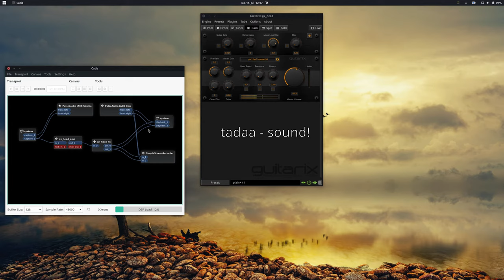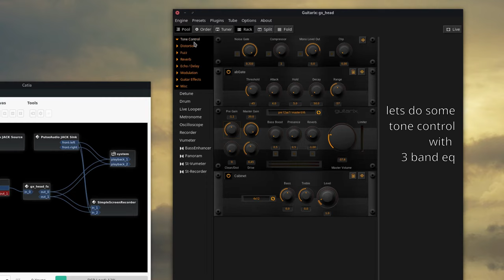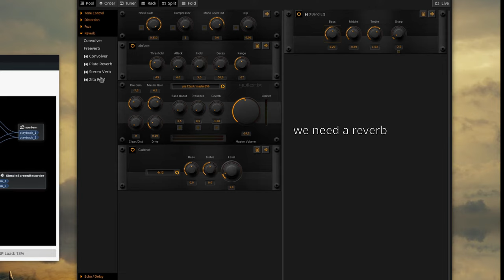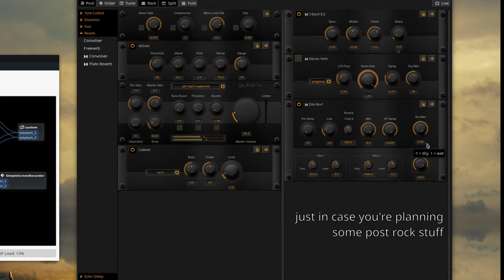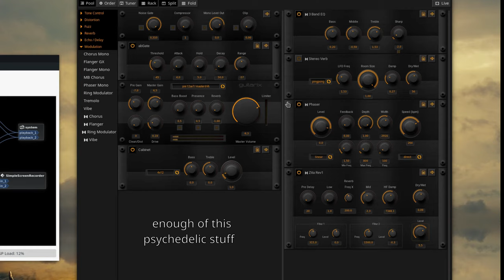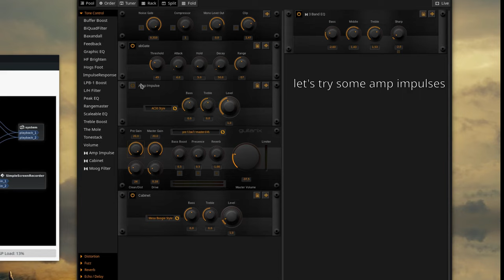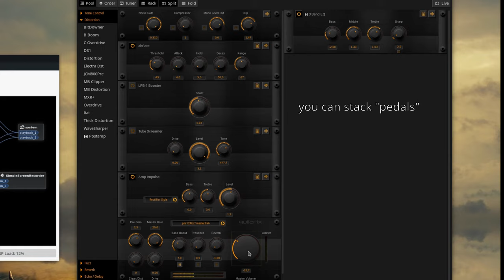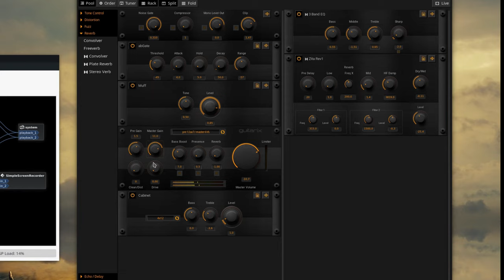This is how you use Guitarix for the first time for rock sounds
This video is a tutorial, how to setup guitarix, from the very first start up to complete amp setups with effect pedals, cabinet impulse responses to cover nearly every sound, GuitarRig, BIAS, Amplitube and co can give you.

Note: Harsh sounds, bad licks and wrong notes are pure intention.

Guitarix is a Free and Open Source Guitar and FX Emulation for GNU/Linux.

Timestamps:
- not today

Setup:
- US Fender Jazzmaster
- quality curled cable
- Focusrite 2i2 2nd Gen
- JACK / Cadence
- Guitarix
- Simple Screenrecorder

- KDenLive for video and captions (audio processing just to prevent sudden deafness).

It is FLOSS/Open Source Software for GNU/Linux.

Guitarix takes some time to master, but it's capable to cover all modern and vintage guitar sounds from Fender to Mesa – but you'll need to learn, how to tweak the FX. Maybe bring your own IRs into the convolver.

Free yourself from proprietary software and operating systems. It will take some time, but it's worth it.

Questions are always welcome.

Similiar or accidentally identical riffs to known hits are absolutely coincidence.

Go buy some records!